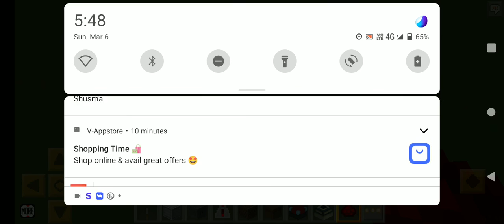AK 47 in Loki craft step by step